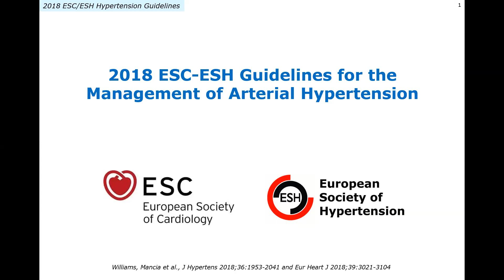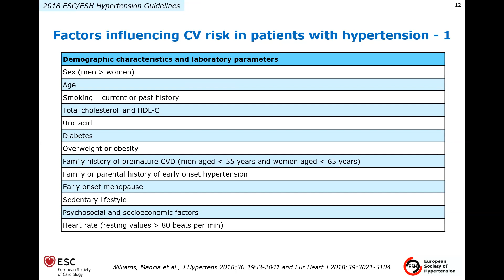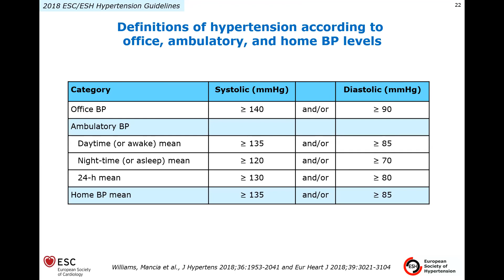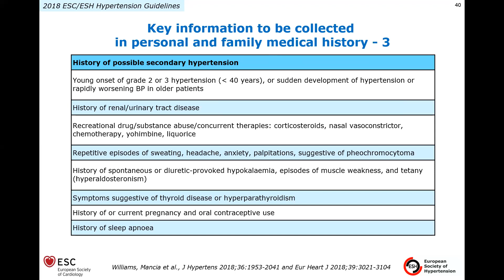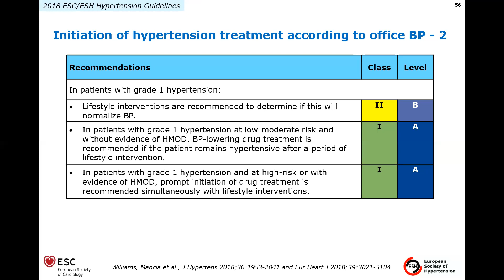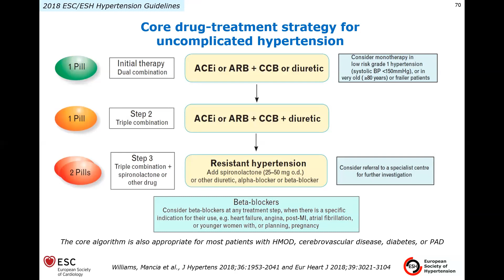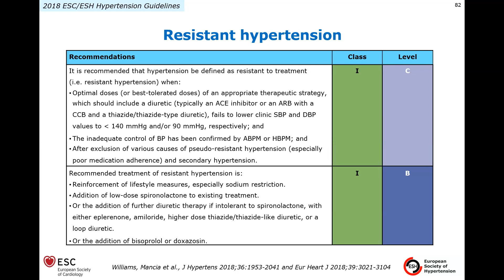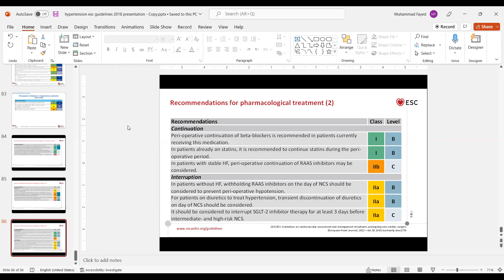HTN guidelines Dr Mohamed Fayed